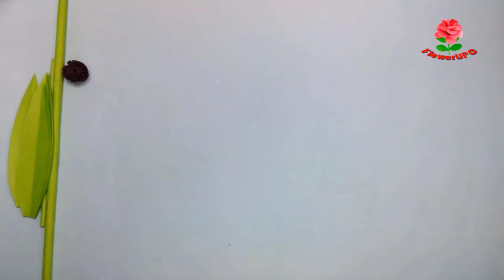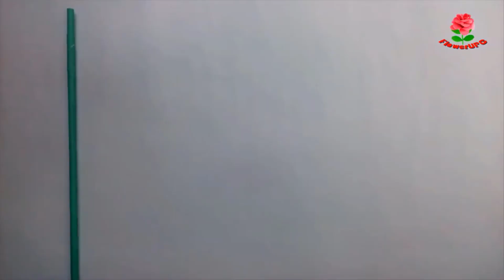3 EASY PAPER FLOWERS DECORATION FOR ANY OCCASION AT HOME | FLOWER MAMING | DIY FLOWERS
Today I am sharing 3 Easy Different Paper Flowers Decoration Ideas For Any Occasion At Home. It's an amazing paper flowers making tutorial.

Then spread the message through friends, opinions, and comments.

Color Paper Info (Paid Link)

Other videos of paper flowers